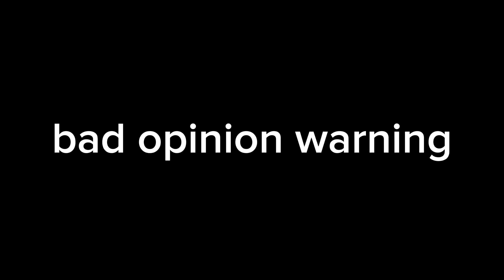Mr Incredible Becoming Canny: Soda